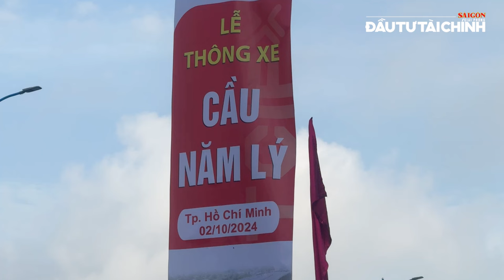🔔Thông xe cầu Nam Lý sau 8 năm thi công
[GIỚI THIỆU]: Cầu Nam Lý hoàn thành và thông xe giúp hết kẹt xe cả tiếng đồng hồ khi đi qua khu vực, người dân đã mong đợi từ lâu, nay thở phào nhẹ nhõm.

UCcYAUt0vaYYcFGU_KgM7UZg

cYAUt0vaYYcFGU_KgM7UZg

432-434 Nguyễn Thị Minh Khai, phường 5, quận 3, TPHCM, Việt Nam